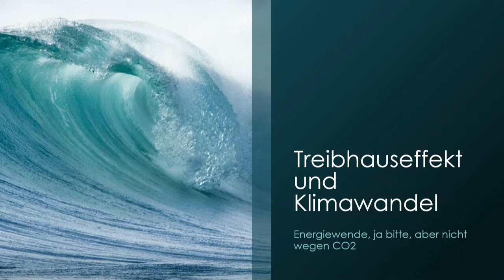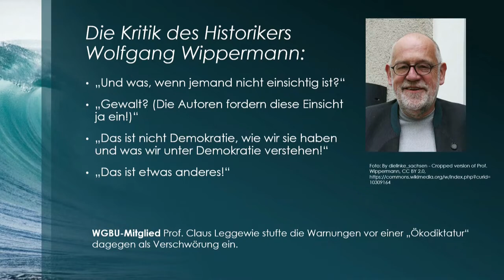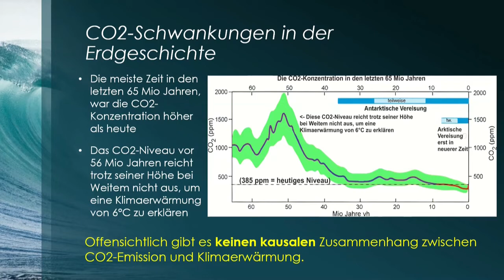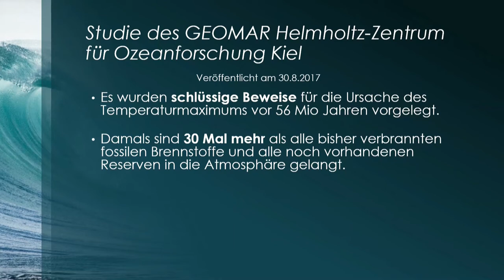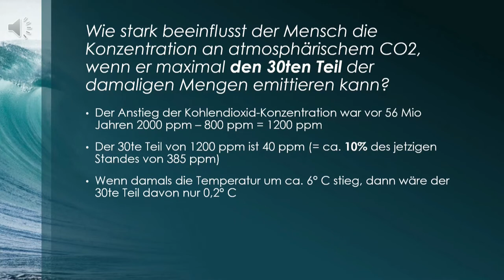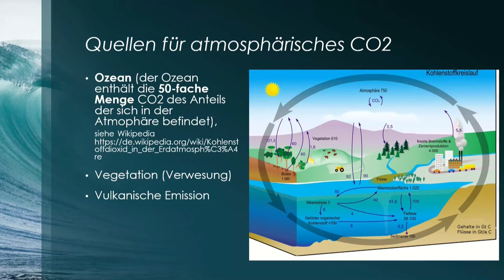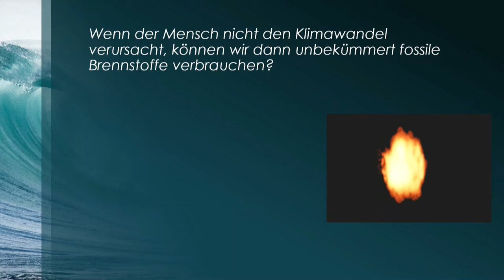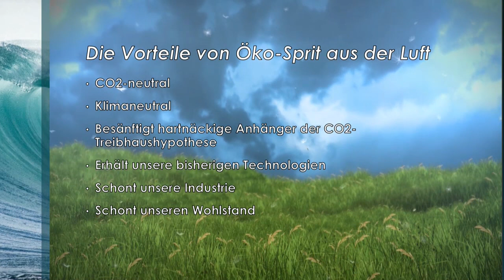Treibhauseffekt und Klimawandel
Dieses Video zum Thema Klimawandel und CO2 präsentiert teils unbequeme wissenschaftliche Fakten. Sie sind eingeladen, selbst nachzudenken und sich zu fragen, was an den Theorien dran ist.
Es ist extrem wichtig, dass Sie sich informieren und die Fakten selbst durchdenken, bevor Sie sich der "Großen Transformation" ihres Lebens anschließen.
Es geht auch darum, ob die Menschheit einen Klimawandel überhaupt aufhalten kann. Ob tatsächlich CO2 das Klima überwiegend beeinflusst und steuert. Ob das Klima überhaupt gerettet werden müsste. Ob die Daten, auf denen die Klimawandel-Theorie aufsetzt, für eine wissenschaftliche Theorie überhaupt ausreichen. Es geht auch um die Motive der Wissenschaftler, Medien, Politiker und derjenigen, die von einem Milliardengeschäft profitieren würden.